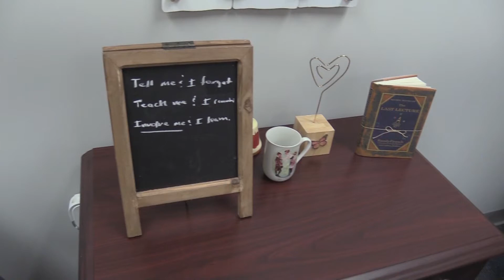Rene' Diamond Interview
Director's View October 2019 Spotlight Video - BCS Elementary Supervisor Rene' Diamond produced by BCHS AV student Kaylei Peak